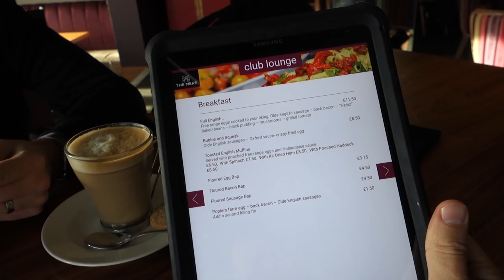I crashed my car :(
Vlog 68 - Quest for the Open - In this vlog, well I crash my car :( plus play some golf at The Mere :)